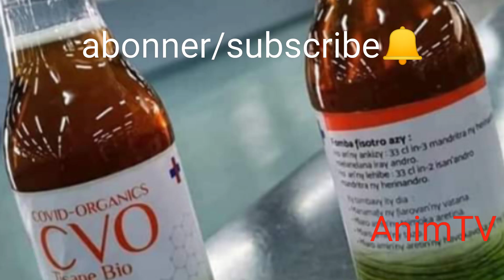CoviOrganic source Artemisia ☘️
Parler a propos du Coviorganic🍾 le remede contre coviOrganic en mode dessin animé /Talk about coviOrganic the remedy anti covi-19 with cartoon.

 Categorie: film/Animation
                 Attribution license (rense allowed)